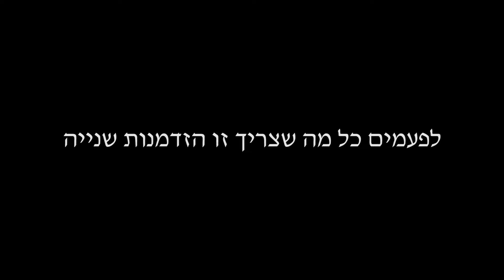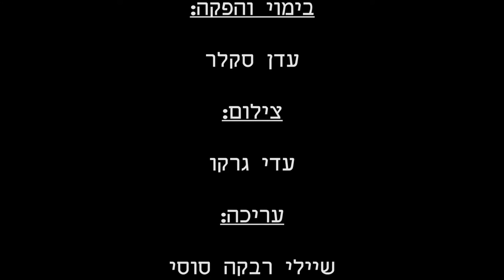לא צריך עזרה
סרט גמר תיכון אמי"ת עתידים אור עקיבא תשפ"ב